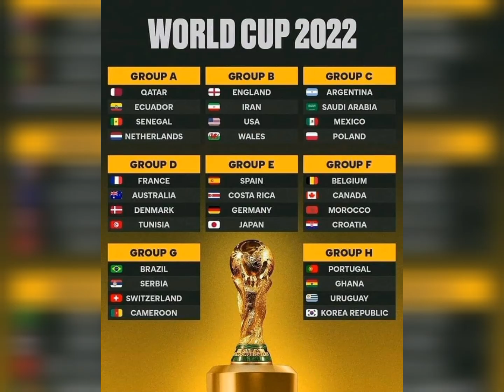WORLD CUP QATAR 2022